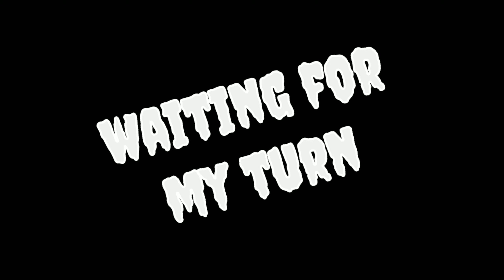MALE YOUTUBER DID ACRYLIC NAILS | ROTTERDAM BEAUTY SALON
Get your merchandise!

This is obviously my first time doing my nails,all because to review and promote my brother new beauty salon in Rotterdam. It definitely felt strange because it was first time and in my opinion it's not a manly thing to do.

To book to your appointment visit his Instagram page @ezoncs
50% sale through this month
Let them know Caleb Nosa sent you.